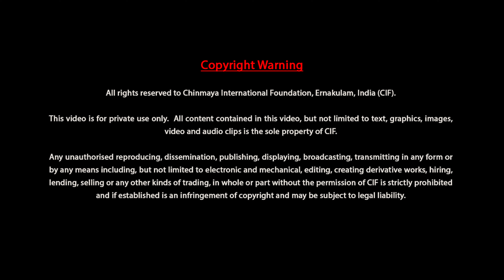മനീഷാപഞ്ചകം –ബ്രഹ്മചാരി സുധീർ ചൈതന്യ പ്രഭാഷണം–11 (Manisha Panchakam by Br. Sudheer Chaitanya)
പരിണാമത്തിൻ്റെ യാത്രയിലേക്ക് ലോകത്തെ ആരോഗ്യകരമായ ഒരു രംഗമാക്കി നിലനിർത്തുന്നതിന് ഈശ്വരൻ സമ്പൂർണ്ണത നേടിയ ആചാര്യന്മാരുടെ പവിത്ര ഉപകരണങ്ങളിലൂടെയാണ്  പ്രവർത്തിക്കുന്നത്. ഈശ്വരനുമായി പൂർണ്ണ താദാത്മ്യം പ്രാപിച്ച മഹാത്മാക്കളിലൂടെയാണ് ഈശ്വരേച്ഛ പ്രവർത്തിക്കുന്നത്. അവർ മാത്രമാണ് ഈശ്വരേച്ഛ സഫലമാക്കുന്നതിനുള്ള ഏറ്റവും അനുയോജ്യമായ ഉപകരണങ്ങൾ.

കലാകാരന്മാർക്ക് അവരുടെ ഉപകരണങ്ങളാണ് ഏറ്റവും അമൂല്യമായ സമ്പത്ത്. ആ ഉപകരണങ്ങളെ അവർ ശ്രദ്ധയോടും, വെടിപ്പോടും, നല്ലവണ്ണം മൂർച്ചയാക്കിയും, വേണ്ടവിധത്തിൽ മിനുക്കിയും, എപ്പോഴും രാഗയോഗ്യരാക്കിയും, വളരെ ജാഗ്രതയോടെ സമാശ്വാസം നൽകുന്ന പ്രേമത്തിലൂടെത്തന്നെ പരിപാലിച്ചുവരുന്നു. ജഗദീശ്വരൻ അദ്ദേഹത്തിൻ്റെ തിരഞ്ഞെടുക്കപ്പെട്ട പ്രവർത്തകരെ ഒരിക്കലും വെറുതെ വിടാറില്ല. ആദിശങ്കരനേയും ഈ പ്രപഞ്ചനിയമത്തിൽ നിന്നും ഒഴിവാക്കിയിട്ടുണ്ടായിരുന്നില്ല. അദ്ദേഹത്തിനേയും ഇടയ്ക്ക് പുനഃക്രമീകരിച്ച് വീണ്ടും ഇഴചേർക്കുകയും വീണ്ടും ശ്രുതിസ്വരൈക്യം വരുത്തേണ്ടതും ഉണ്ട്. ഈശ്വരദൃഷ്ടിയിൽ ഭഗവത് സന്ദേശം പ്രചരിപ്പിക്കുവാൻ തിരഞ്ഞെടുക്കപ്പെട്ട വ്യക്തിക്ക് പറ്റുന്ന ഈ ചെറിയ വീഴ്ച പോലും അക്ഷന്തവ്യമാണ്. മനീഷാപഞ്ചകത്തിലെ പ്രതിപാദ്യം ഈ വിഷയമാണ്.

  ബ്രഹ്മചാരി സുധീർ ചൈതന്യ സാധാരണക്കാർക്ക് പോലും മനസ്സിലാക്കാവുന്ന വിധം മനീഷ പഞ്ചകത്തിനെ അധികരിച്ച് ക്ലാസ്സുകൾ എടുത്തിരുന്നു.